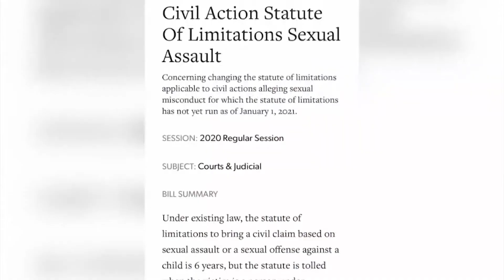Sexual Assault Civil Case Bill